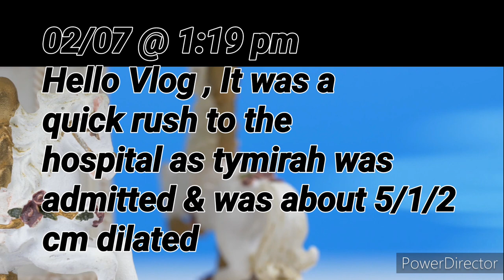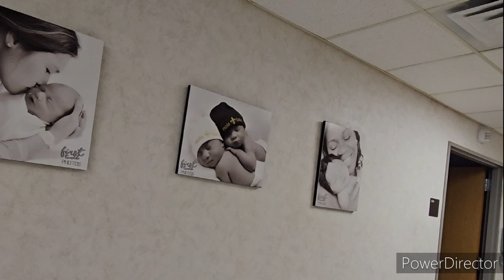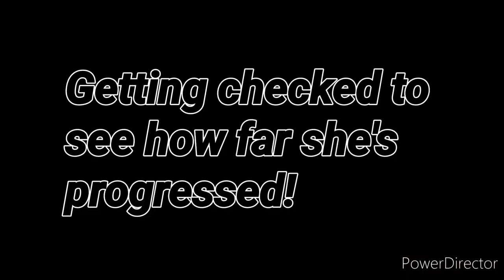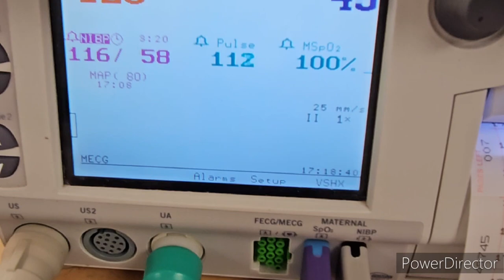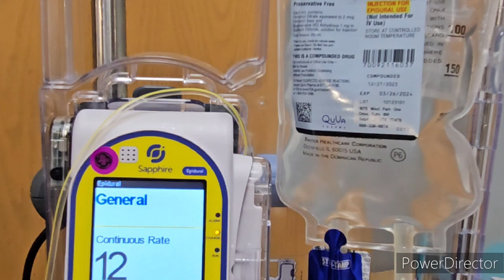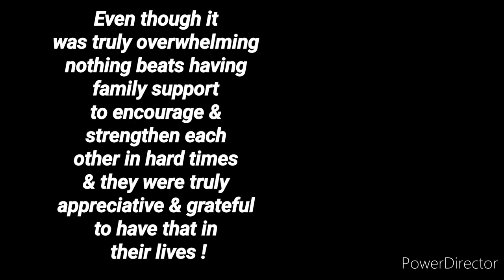Welcome to the World Our Great Nephew!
Hello 👋 Hola, Sincerely Hope you All are Safe and Well,  Another addition has been made to the family Our Great Nephew is Here . buckle up & come along as we continue to Win the War on Health!
ALWAYS REMEMBER THAT YOU ARE BOLD 👊 , STRONG 💪,  A WINNER 🏆,  A WARRIOR 🛡 & A SURVIVOR 🎗. YOUR BETTER COMING OUT OF THE STORM ⛈️ THAN YOU WERE BEFORE YOU WENT IN.  NEVER GIVE UP AND NEVER SURRENDER 🏳.

GRACIAS AGAIN FOR COMING ALONG ON OUR JOURNEY AND WE'LL SEE YOU AGAIN IN THE NEXT VIDEO 😊!